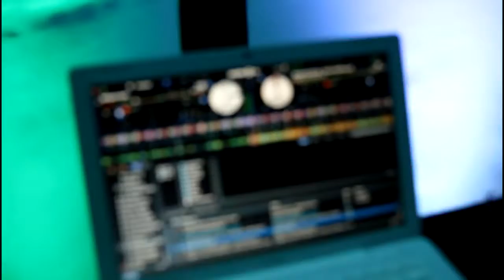Sweet EMU College Party Highlights! Indian Students W/ DJ Vic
Coolest top rocking EMU college Party highlights with DJ Vic!

Team :
Photo and Cinema : Sky Entertainment
DJ/MC I Lighting : DJ VIC Entertainment and Production